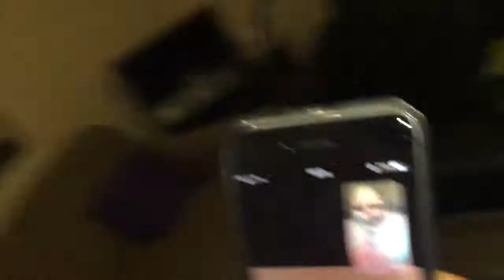Astro Mate - Snail Trail (Official Video)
A Retro Synth exploration in Logic and apparently snails and slugs are basically the same, but slugs don't have a shell. Both are gastropod mollusks and both are very, very slow. Follow the path or don't!